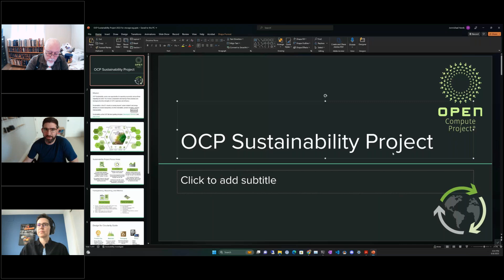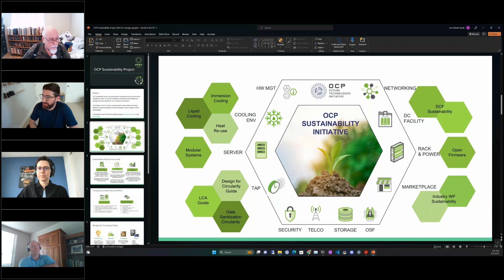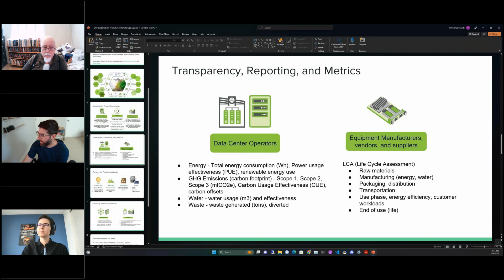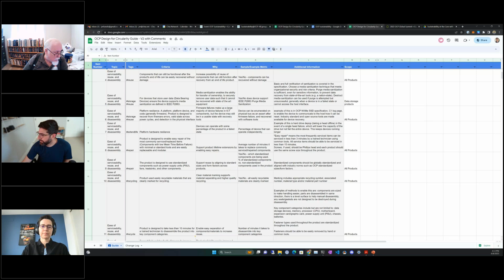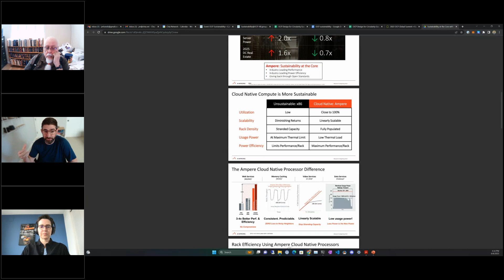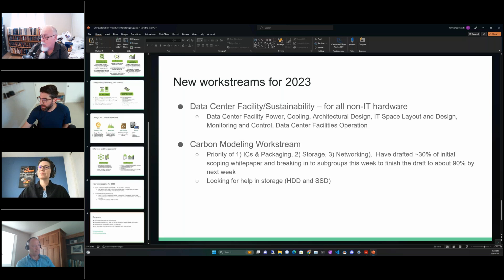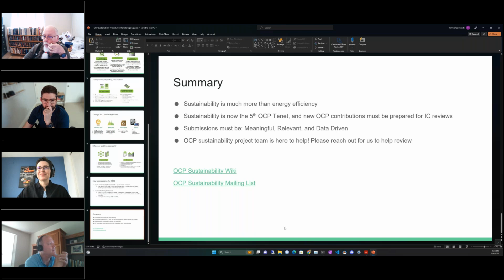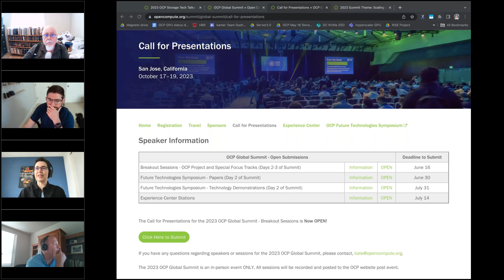Storage Project & Sub-Project call Line June 8 2023